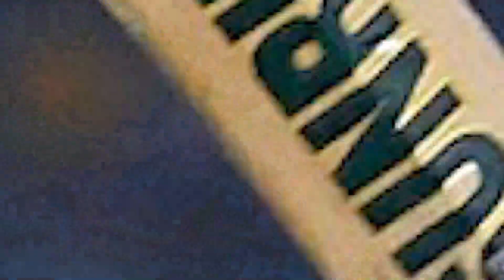The Hundred Mens Competition 30th Match Southern Brave vs Oval Invincibles Prediction Today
30th 100 Balls Match Southern Brave vs Oval Invincibles  Match Prediction | Who Will Win Toss Today Oval vs Brave Dream11 Prediction Match No. 30th 100 Balls Oval vs Brave Today Match Prediction  100% Sure Match Prediction. Who Will Win Today The Hundred Mens Competition 2021  Oval Invincibles vs Southern Brave?

Toss Match Prediction Reports. Brave vs Oval Cricket Match Prediction Tips ★DREAM 11 OPEN POST | 30th The Hundred Mens Competition | Fixing Report, Dream11  Today match prediction Cricket Win Tips Who Will win toss Southern Brave vs Oval Invincibles Reports Cricket Tips Today Cricket predictions Session Lambi Pari Oval vs Brave

Today Match Prediction by CBTF Experts:
If we talk about the performance of the players of Brave and Oval in the recently played match, then the role of batsman The Hundred Mens Competition in this 30th Oval match will be very important in deciding the outcome of this match. On the other hand, if we look at the performance of all-rounders, a lot will depend on Brave shoulder this match.
The most important performance, which decides every match RESULTS will be the bowler, he decides, we have found out in our research, knowledge, from dressing room that Brave in this match, who changes the result of the match, bowler Whoever does it, he will prove to be the ace of the trump.

Best Pick Dream11 Oval List: The Hundred Mens Competition
Best Player Combination Dream11 Brave List: The Hundred Mens Competition

Southern BravevsOval Invincibles2021JackpotMatch
Today SOBvsOVLMatch Prediction
Oval vs Brave
Southern BravevsOval InvinciblesMatchPrediction
Southern BravevsOval InvinciblesMatchKonjitega
Brave vs Oval Match Prediction
Oval vs Brave Match Kon jitega
Southern BravevsOval Invincibles
The Hundred Mens Competition vs The Hundred Mens Competition
aajkonjitegaSouthern BravevsOval Invincibles
Prediction
Match
30th Match Prediction
2021
who will win today The Hundred Mens Competition match
The Hundred Mens Competitionmatchwinner
The Hundred Mens Competition SOB vs OVL match prediction
The Hundred Mens Competition Southern Brave Vs Oval Invincibles 30th match

CBTFArnav do not promote any gambling app and not liable for any profit or loss which may arise from this app